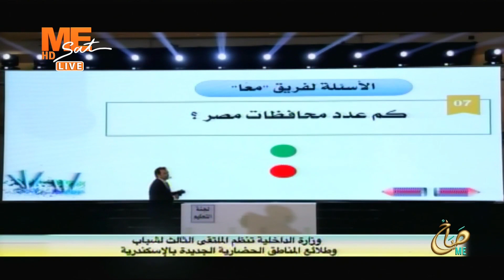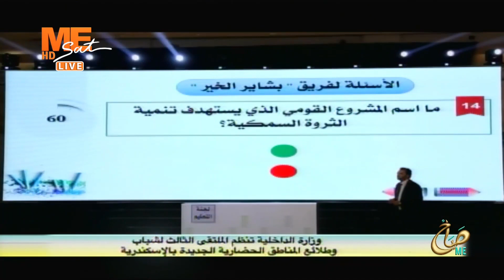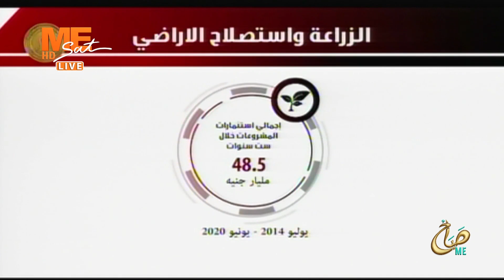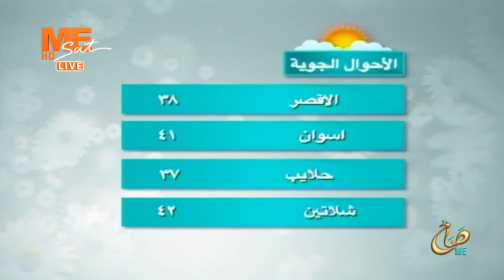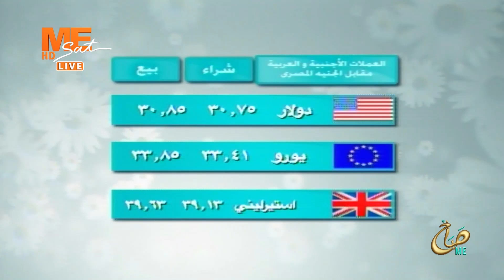صباح مي - حلقة الإثنين 10 يوليو 2023 .. الجزء الثاني